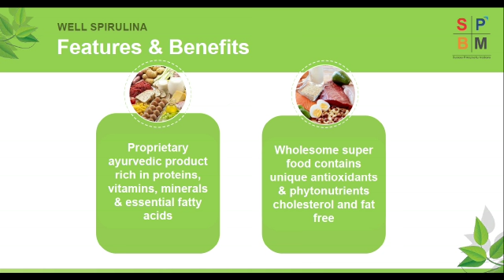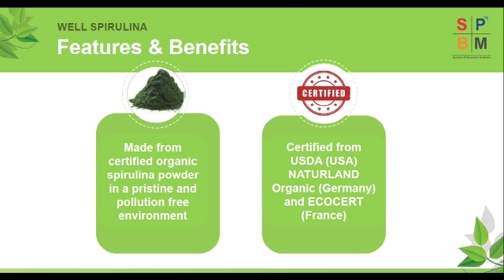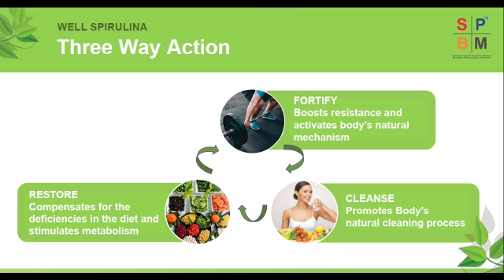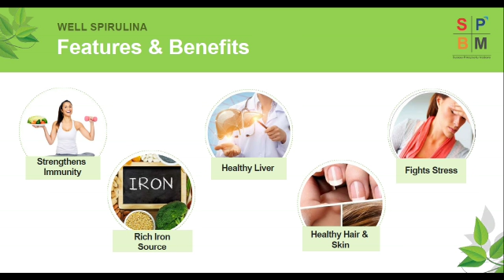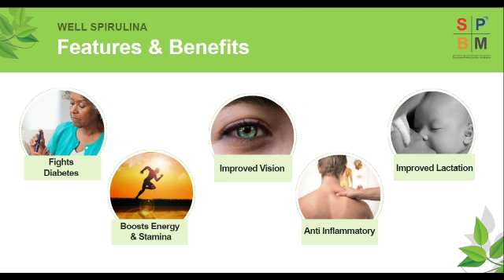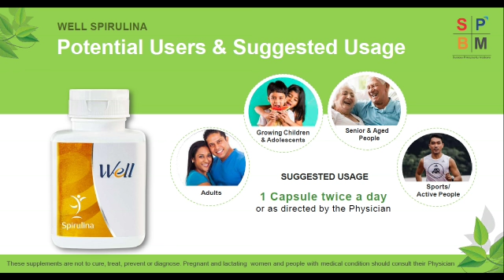Spirulina super food